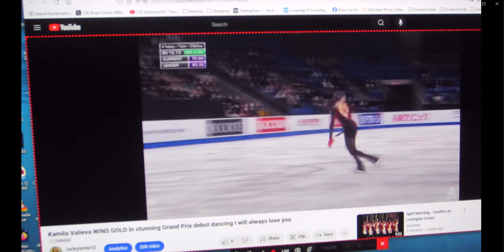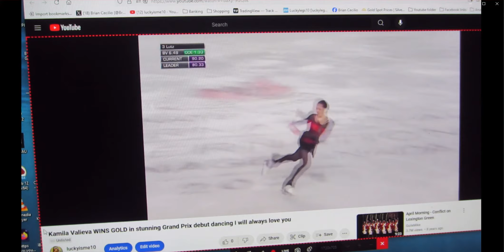Kamila Valieva WINS GOLD in stunning Grand Prix debut (how I made this clip) (1Brian God=6)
(1:15) = woman God=6

07/28/2024 @ (4:14) AM = for the (1/4) Brian God (0:14, 1:40, 1:14)
1Brian God=14 w/ the woman God!

(4:11) = Angel woman God distress call

The Recording:

* Watch how everyone changes into lyric puppets? I told you I am God! Anyone can make these?

*11:41 = the (0:24) woman God! (2:05)
(2:14, 2:23, 2:41) and her justice (5:02, 5:20) and I'm sure I missed some? (2:32) = 23 woman God high score justice!

232 woman God HS = (2:23) the day I found out I was God (2/23/22)

1:11 is the Angel woman God.

Here's one of my first generic Talk to God codebooks:

1:38 = 1john 3:8

Anna or Brian 1/4 God=(1:41) 0:40, 1:13, 1:22, 1:31, 1:40
2/4 = 2:13, (2:22), 2:40, 2:31
3/4 = 3:13, (3:22), 3:40, 3:31
4/4 = 4:13, (4:22), 4:40, 4:31
5/4 = 5:13, (5:22). 5:40, 5:31
6/4 = 6:13 That john 3:16 backwards! 6:22, 6:31, 6:40

1:22 woman God

5:06 AM

1:24
5=Mary =woman
(2)
Angel woman God = (0:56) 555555
705 woman God = (0:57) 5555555

Perfection = (0:55)
Single perfection 1:55
Double perfection 2:55
Triple perfection 3:55
Quadruple perfection 4:55

1:51 = 1woman God=6

1:28 woman God
0:28, 2:08, 2:26, 2:44

0:11, 0:56, 1:10, (1:11), 1:55, 1:56, 2:11, 2:56, 3:11, 3:56, 4:11, 4:56, 5:11, 5:56 etc

2:36 = I'll destroy you all!
4:36 =I'll double destroy you all!

1Brian God=6
1:06, (1:33)= the Brian God (0:53)
0:35, 3:50 = the (3:15) woman God = genesis

29 / 39  God =Psalm 45 = (9): (3)
0:29, 2:09, 2:45, 2:54 / 0:39, 3:09, 3:45, 3:54

0:36, 3:06, 3:33 / 0:39, 3:09

6= Man
3:36
3:38
3:39

1john 3:6
1:36
(3:33)

1john 4:6 Ibb.co/Hg0npKx
1:46
(4:33)

1:40

6:53= (0:68) man is the son of God!
1:08

2:07, 2:25, 2:34, 2:43, 2:52

1God=3
0:31, 1:03, 1:12, 1:21, 1:30, 3:01

5:34 = the 75 woman God (0:57)
(5:07, 5:25, 5:34, 5:43, 5:52)

My Twitter creation notes:

10:10 Genesis (2:10) = (2:19, 2:27, 2:46, 2:55) who wins?

12:47 = 3:47 woman God! (The Angel woman God?) =(0:47)
(4:07)

7:34 = ♥ the (0:34) woman God justice (1:34)
(1:07, 1:16, 1:25, 1:43, 1:52)
1woman God=7

4:35 = (0:48) = (0:12) justice is the son of God
(4:26, 4:35, 4:44, 4:53) and w/ justice (8:04, 8:13, 8:22. 8:31)

1:02 Brian God (0:12, 1:02, 1:20, 1:00 = Brian God and 2:00 = broken dreams) = (0:03, 0:30, 3:00) = God

1:15 = 1woman God=6 w/ her Justice (1:51)

(11:51)
(2:51)
The # (0:02) bad time woman God! (0:51)